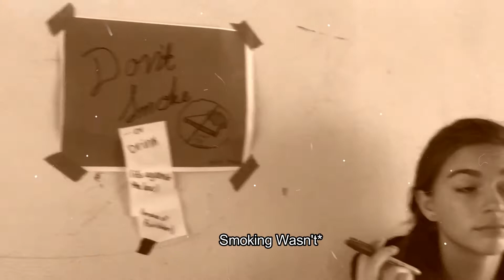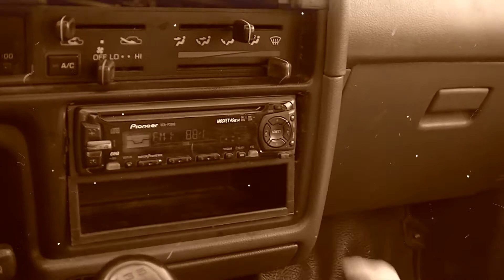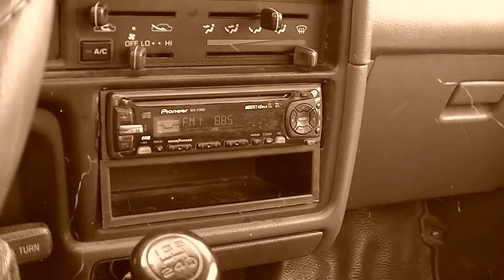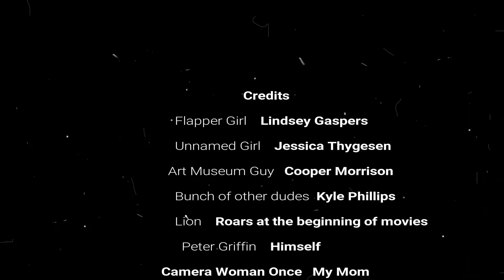US History Project 2